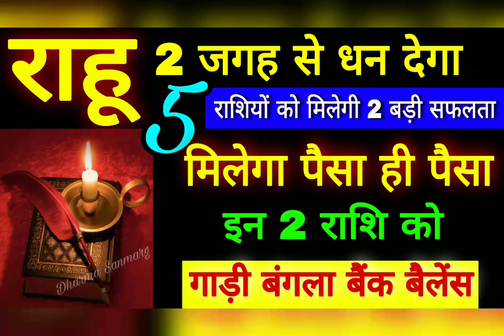राहू ये तो देकर ही रहेंगे ॥ 5 राशियां होंगी करोड़पति ॥ 2 राशि को न्योछावर करेंगे सबकूछ Rahu 2021